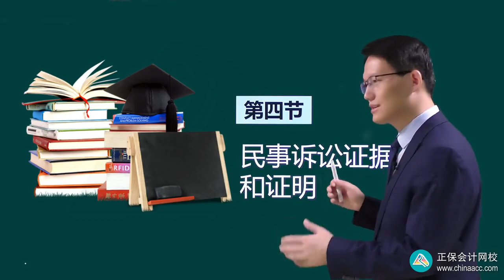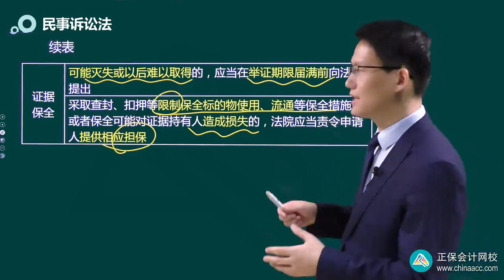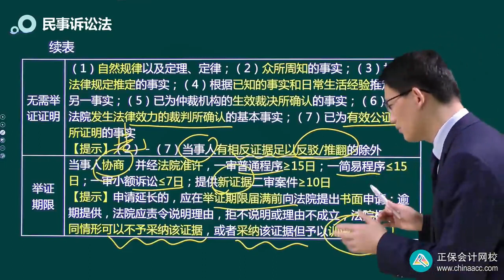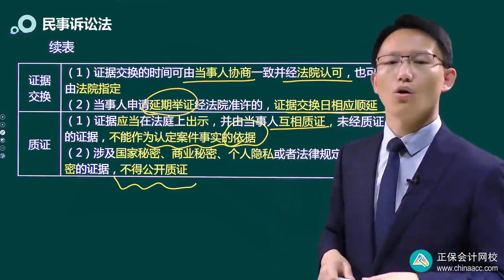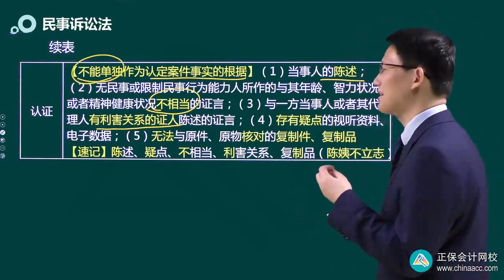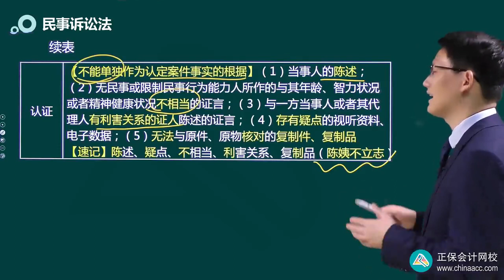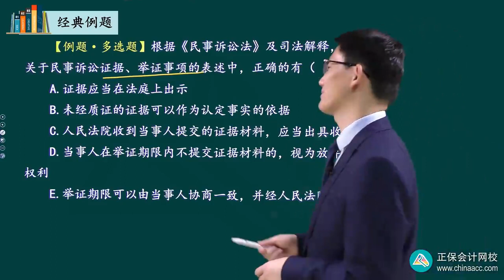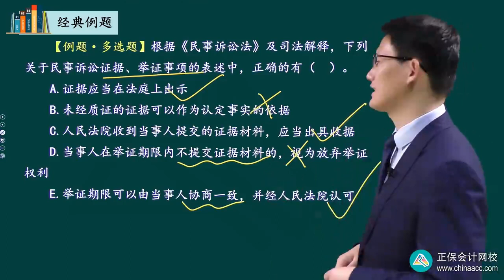2023 税务师 涉税法律 武劲松 基础精讲班 第1704讲 民事诉讼证据和证明